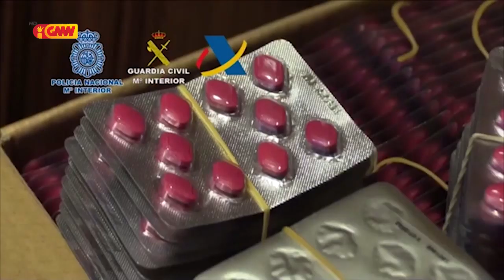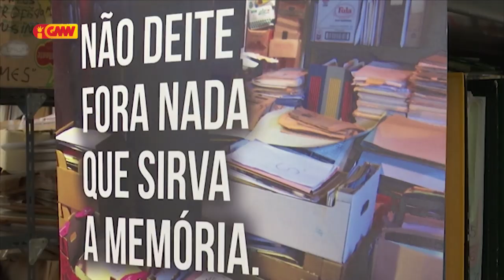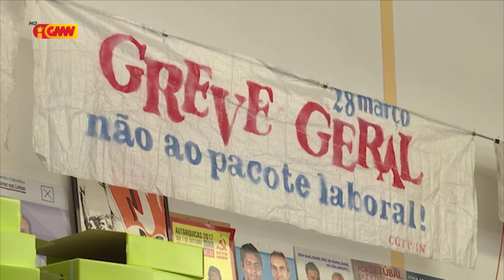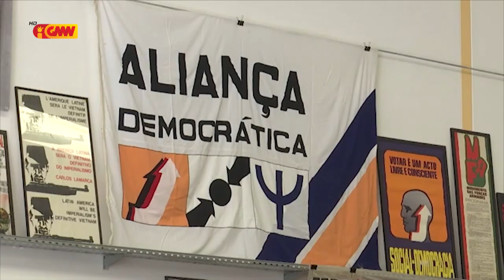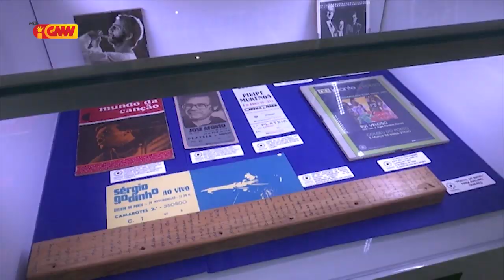CPLP na GMN edição 27 de Fevereiru 2020